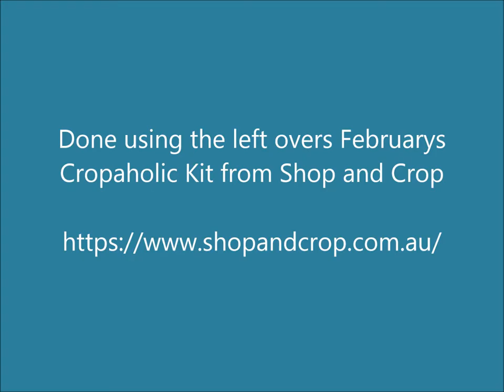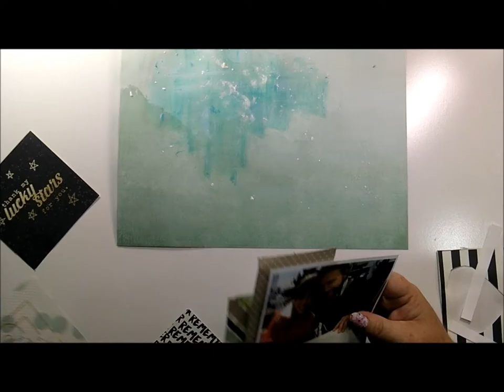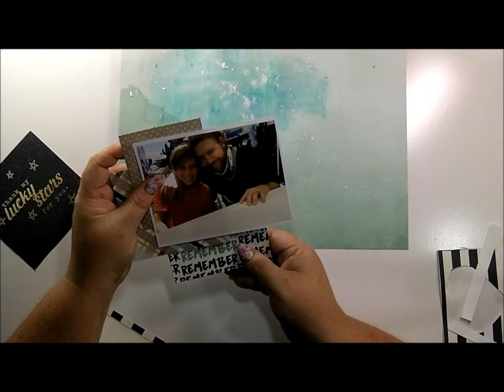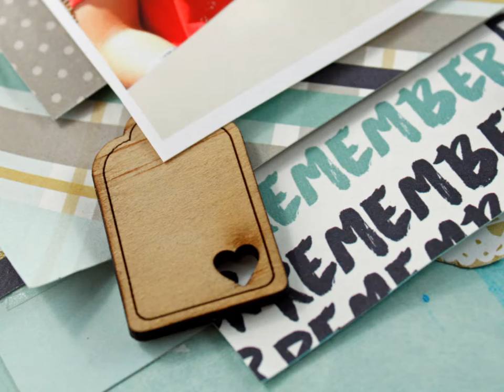Love Always Video #16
Using the Leftovers from Shop and Crop Cropaholic Kit